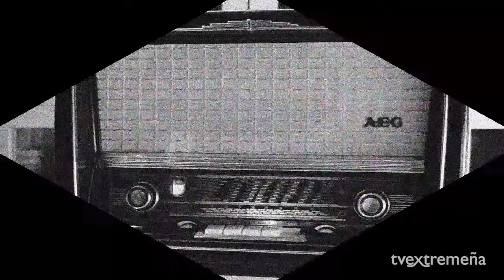TELEVISIÓN EXTREMEÑA 30-01-17 ENTREVISTA CON ANA MARIA VEGA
Dirección: Fran Morillo y Fernando Delgado
Realización: Mayma Almendro